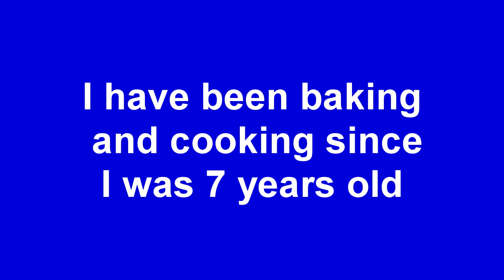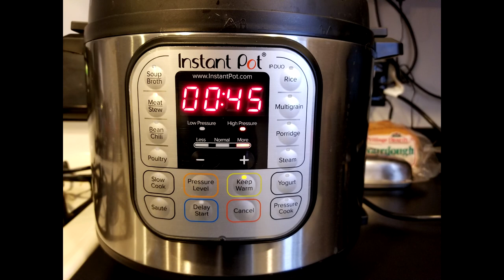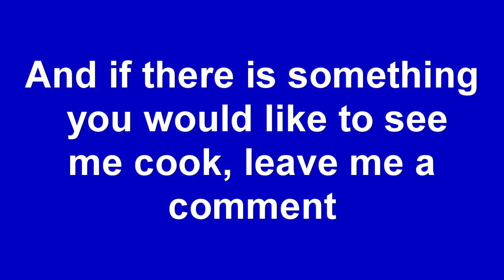Funguy The Entertainer cooks Corned Beef and Cabbage in Instant Pot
Things You Will Need:

Instant Pot or other brand electric pressure cooker.

Ingredients:

Corned Beef
1 Head Cabbage
1 can or bottle of beer
2 Cups Water
3 - 5 cloves of garlic

Recipe:

Pour the two cups of water and the one can or bottle of beer into Instant Pot.

Add garlic.

Take corned beef out of package, put seasoning packet aside.
Dispose of extra juice and rinse corned beef.

Place corned beef on rack in instant pot.

Cut head of cabbage in large wedges and place on top of corned beef. Attach lid making sure pressure release is closed.

On front of Instant Pot press the pressure cook button and set timer for 90 minutes.

Once the finish chime sounds, wait 5 minutes before releasing pressure. Remove lid and serve.

Funguy The Entertainer not only has the cooking show, he also entertains for you through many different forums ranging from being the co-host of the YouTube Show "What Happened To The World Today" being Santa Claus, the Easter Bunny and other costume performances to an advice video as "The Reverend Scott Thomas". There are also videos of weddings, party bus trips, dances and other things that are interesting to post. And for you gamers out there, I have posted some of my "How To" videos for leveling characters in the MMORPG "Lineage II"